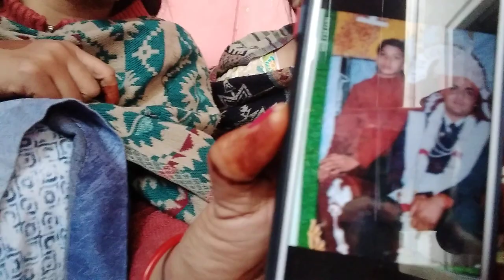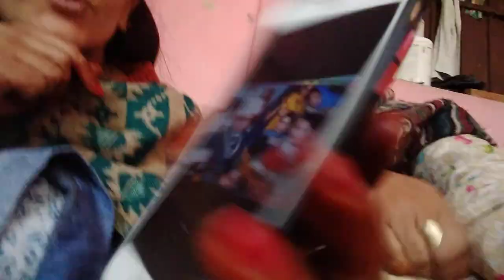Purani photo dekhi hansh hanshh ke pag ho gyi didi ko huaa dukh। Mai itni sundr kese thi#anupriya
Old pic#anupriyachoudhary#न्यूवीडियोanu aapnopariwar पुष्पबल्वा Pawan Rajasthani vlogs#nreshdewasi#village#farmer#villagevlogd